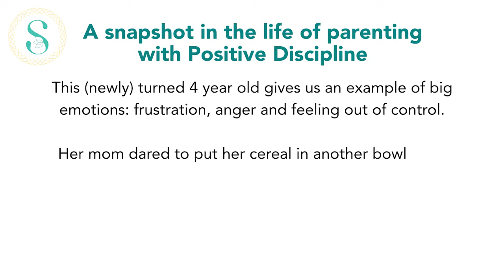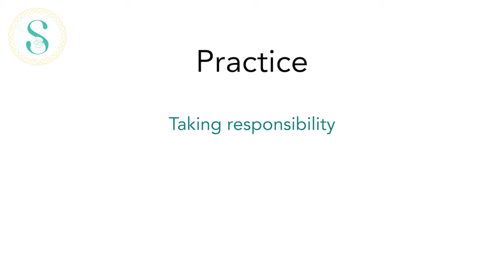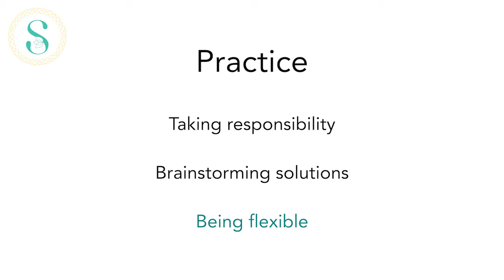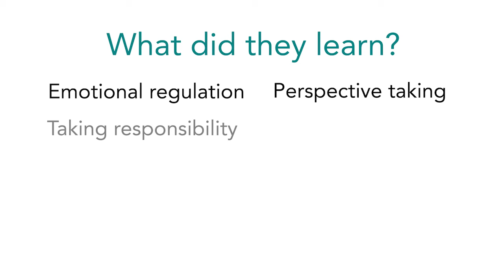How to calm an angry preschooler with Positive Discipline - real life example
Why is my 4 year old so angry and aggressive? How can I help my 4-year-old with their anger? How do I stop aggression in preschoolers? How do you calm an angry child down?

Here’s an example of Positive Discipline's kind and firm at the same time.

Watch these gentle parenting techniques to help calm a toddler or preschooler when they meltdown at mealtime and teach tools for strengthening emotional regulation skills. What Positive Discipline tools can you use to help the child calm down and solve the problem with her family when there are big emotions and tantrums?  See examples of a Positive Time Out Space, taking responsibility, brainstorming solutions, and being flexible. There is no such thing as perfect. Parenting is messy. Embrace imperfection for children and ourselves so we can all grow!

Looking for parent coaching?

Sproutable offers parents and caregivers the tools, systems and strategies they need to cultivate powerful relationships, teach social-emotional skills, and set healthy limits and boundaries with all kids, from babies to teens. We offer expert answers, solutions to behavior challenges, inspiration and energy. We are Positive Discipline based, science-backed, and parent tested. We show you how to take the latest research in brain science and child development and make it actionable in everyday real life moments.